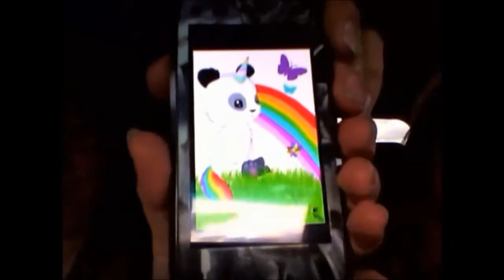Keep Calm & Go Scruffy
We take our very good friend to Salt Lake and have a surprise for her! All we can do is keep calm and go scruffy. B)